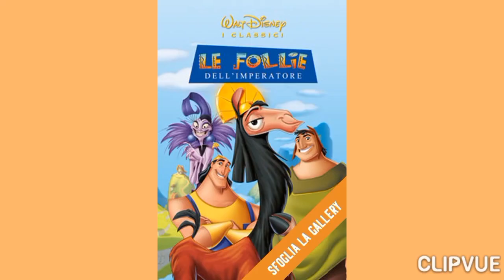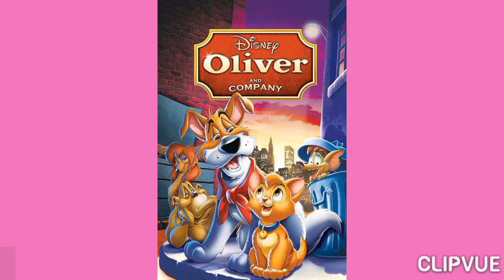La Mia Top 10 Film Disney preferite 💙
•my  Top 10 sono:
•10. Lilo & Stitch
•9. La Principessa e il ranocchio
•8. Mulan
•7. Tarzan
•6. Re Leone
•5. le Follie dell' imperatore
•4  la Sirenetta
•3. Koda fratello orso
•2  Oliver & Company
•1. Aladdin 🤍👑